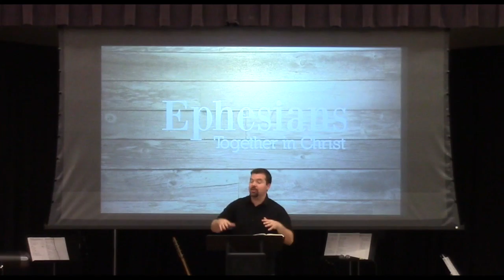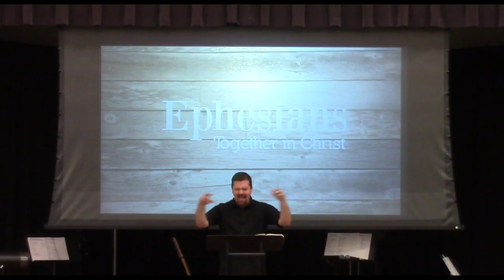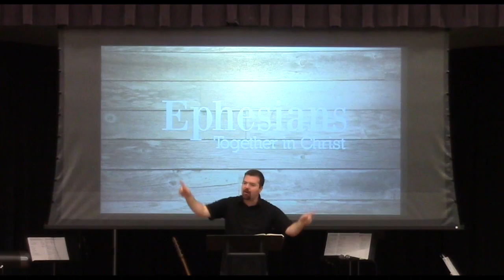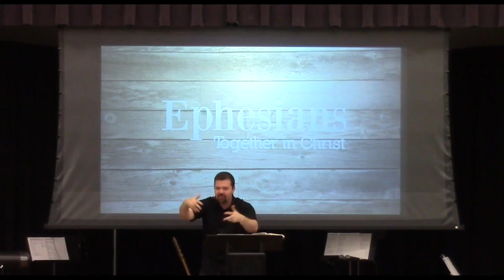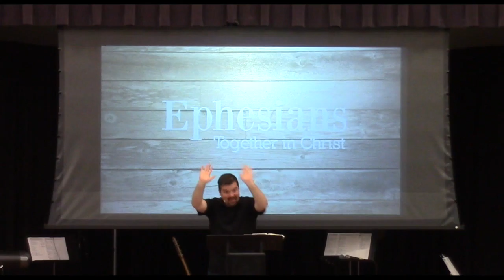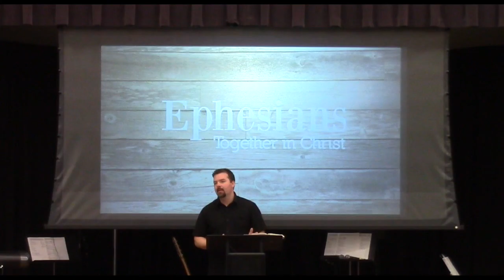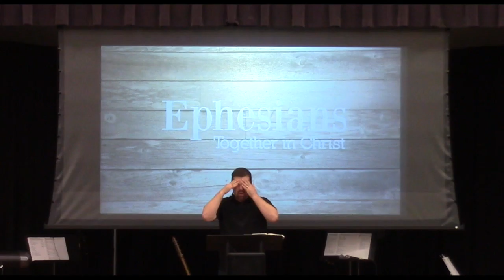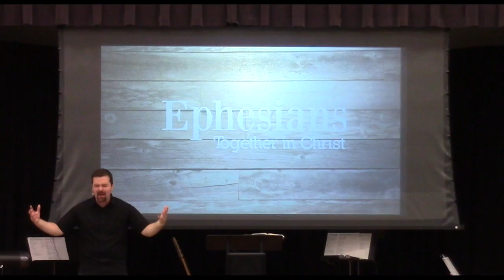To Him Be the Glory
God must receive unlimited glory because of the unlimited power at work by Jesus Christ and the church.